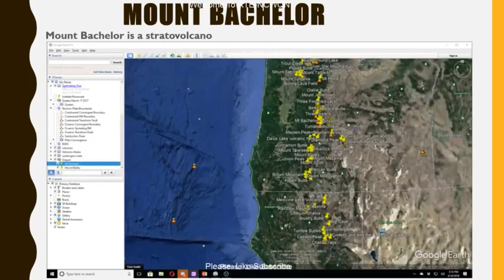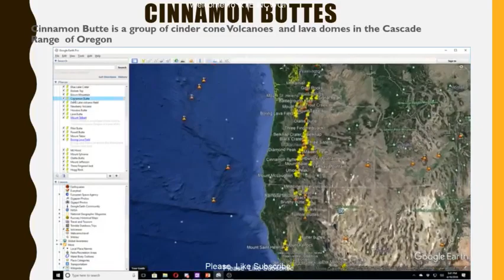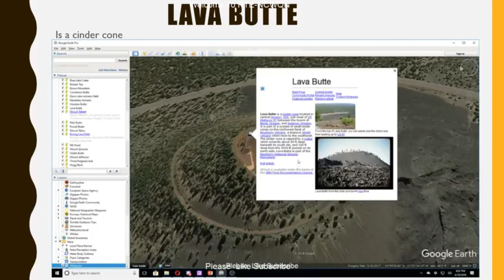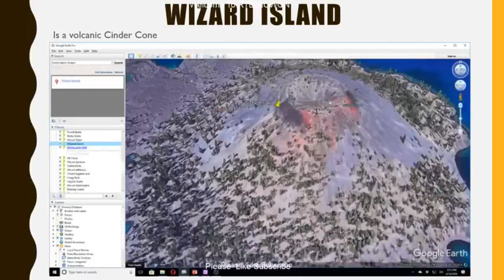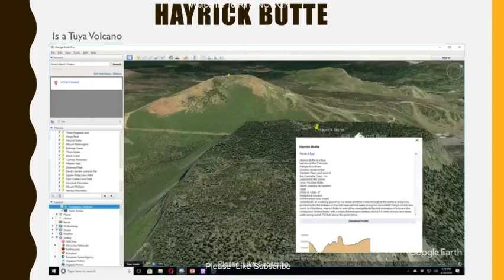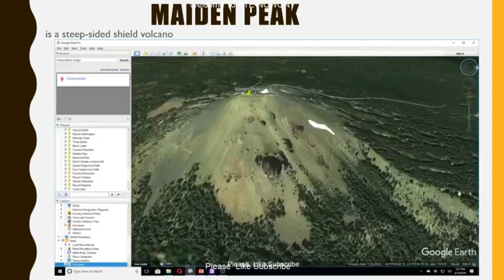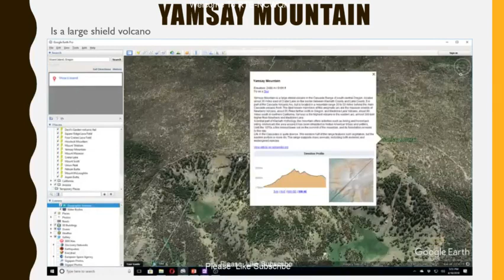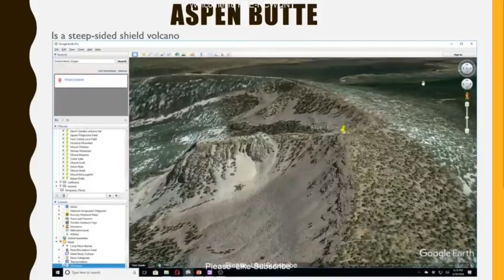VOLCANOES AND CINDER CONES IN THE USA - Oregon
Links

For All Earthquake Forecasts Go To Dutchsinse Channel
8 western 10 Central 11pm eastern standard time

Chat Rules:
Al people welcome
No curse words
No offending each other.treat others as you would like to be treated